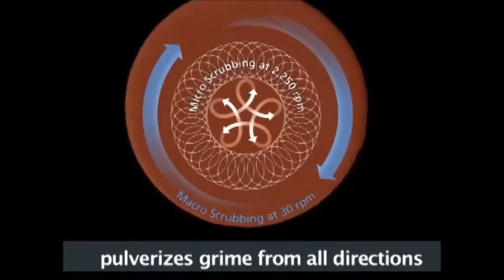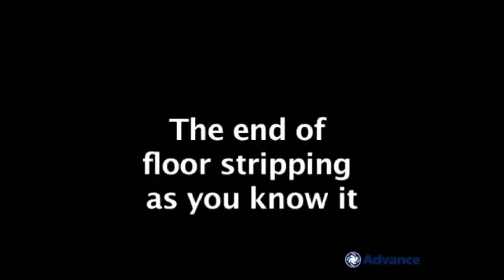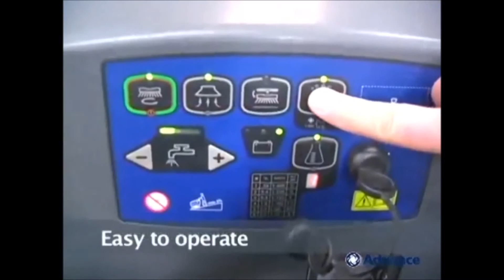Advance Adfinity Floor Scrubber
Adfinity™ traction-drive scrubbers feature pushbutton forward and reverse, and our exclusive One-Touch™ ergonomic control paddle for easy, safe operation.
Adfinity delivers effortless maintenance and operation. Our unique “click on” brushes enable fast and easy changeovers. All Adfinity scrubber models allow easy access to the battery, the recovery tank, and, where applicable, the detergent dispensing system. Scrub paths range from 20 to 24 inches, and a standard onboard charger allows battery recharge at any available electrical outlet.
Adfinity scrubbers fall well within safe sound level requirements for daytime cleaning in any facility, as set by LEED-EB and GS-42. The Adfinity line also features Smart Solutions™ flow rate. Engineered to provide effective cleaning and over 1.5 hours of run time between dump and refill, Smart Solutions saves water and costly chemicals, while increasing productivity.